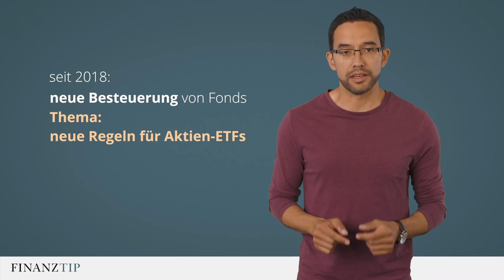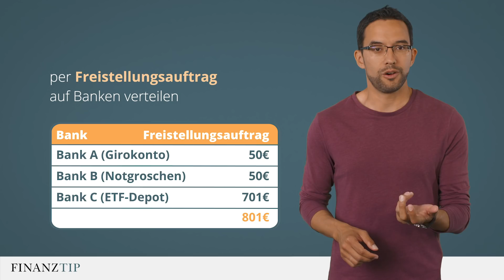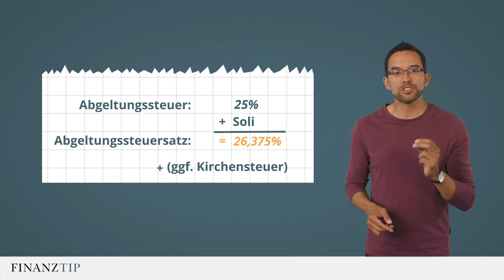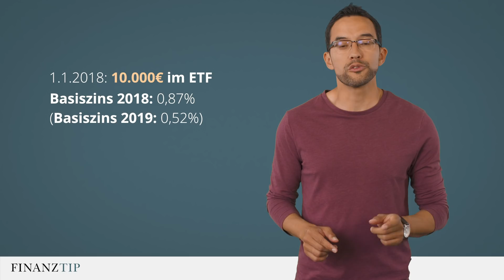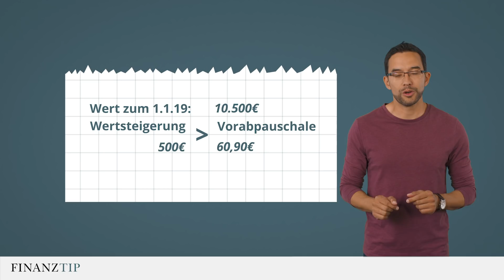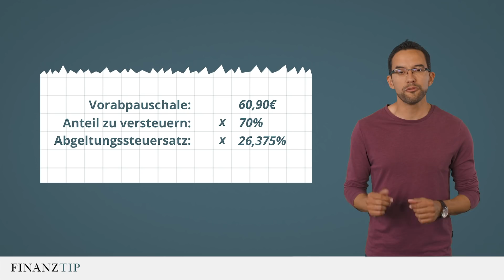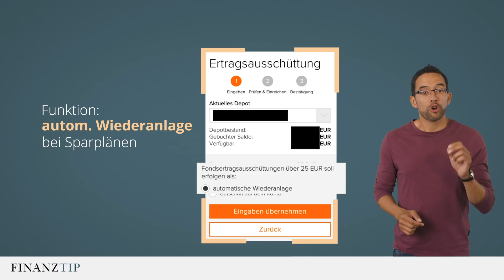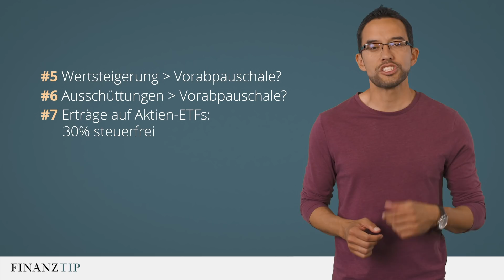Einfach erklärt: So zahlt Ihr weniger Steuern auf ETFs | Der richtige Umgang mit ETFs 4/4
Von Finanztip empfohlene Anbieter für Wertpapierdepots (Stand: 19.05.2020):
DKB

Stellt Ihr Euch auch die Frage: Wie wird mein ETF eigentlich besteuert? Wir erklären Euch, wann und wieviel Steuern Ihr auf Euren Indexfonds zahlen müsst und wie Ihr die Steuerlast möglichst minimiert. Außerdem: Ob und wann ein ausschüttender ETF steuerliche Vorteile gegenüber einem thesaurierenden hat.

👉🏼 👉🏼 👉🏼Alle Teile der Serie „Der richtige Umgang mit ETFs“

Tauscht Euch mit anderen Fans in der Finanztip-Community aus –

Was ist Finanztip?
Finanztip ist Deutschlands größter Verbraucher-Ratgeber rund um Euer Geld. Unsere Experten unterstützen Euch dabei, Eure täglichen Finanzentscheidungen richtig zu treffen, Fehler zu vermeiden und Geld zu sparen. Kern des kostenlosen Angebots sind praktische Ratgeber und der Finanztip-Newsletter. Darin beleuchten Chefredakteur Hermann-Josef Tenhagen und das Team alle Themen, die für Verbraucher wichtig sind. Unsere Redaktion recherchiert und analysiert ausschließlich in Eurem Interesse und bietet praktische Handlungsempfehlungen.
Zudem könnt Ihr Euch in der Community von Finanztip mit den Experten und anderen Verbrauchern austauschen.

Was der Stern* neben Links bedeutet:
Ein Stern* neben einem Link bedeutet, dass Finanztip vom verlinkten Anbieter möglicherweise bezahlt wird: manchmal, sobald Ihr den Link klicken – oft nur dann, wenn Ihr einen Vertrag abschließen. So finanzieren wir unser Informationsangebot und können dieses kostenlos anbieten. Wichtig ist: Auf den Preis, den Ihr für ein Angebot zahlt, wirkt sich das nicht aus. Und wir verlinken nur auf Angebote, die unsere unabhängige Experten-Redaktion nach sorgfältiger Recherche mit gutem Gewissen empfehlen kann. Dabei ist das einzige Kriterium, ob ein Angebot gut für Euch als Verbraucher ist. Nur wenn das sichergestellt ist, darf eine andere Abteilung von uns mit dem Anbieter über eine kostenpflichtige Verlinkung auf das Angebot verhandeln.